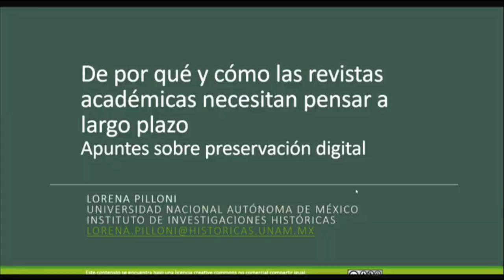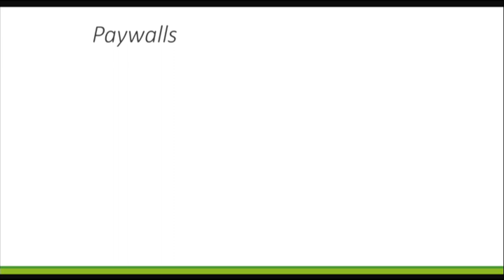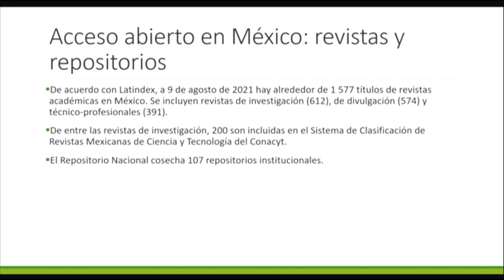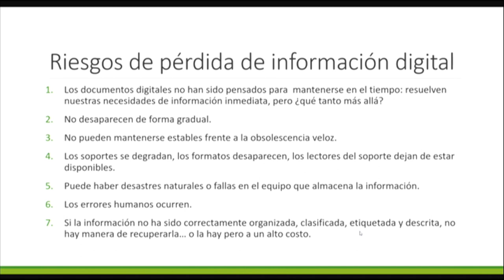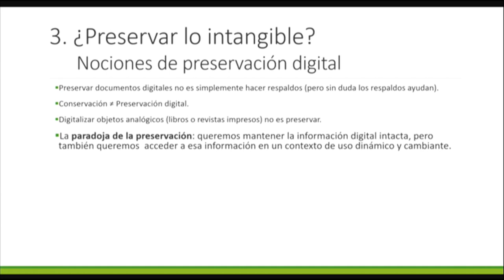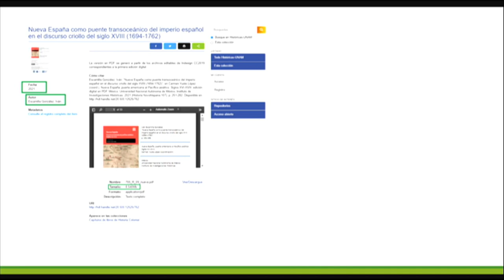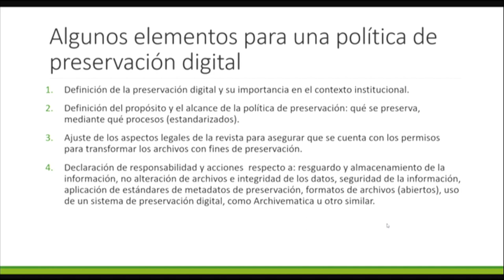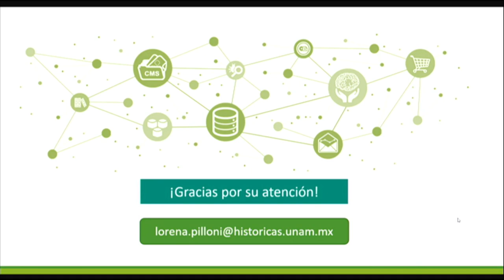Conferencia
“De por qué y cómo las revistas académicas necesitan
pensar a largo plazo. Apuntes sobre preservación digital”.
Lorena Pilloni Martínez.